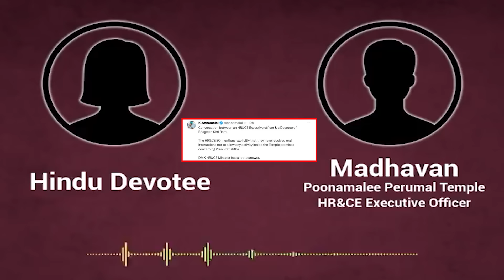அறநிலையத்துறை திட்டம் அம்பலம் | Annamalai AUDIO TAPE Release | அமைச்சர் சேகர்பாபு துறை அதிகாரிகள்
அறநிலையத்துறை திட்டம் அம்பலம் | Annamalai AUDIO TAPE Release | அமைச்சர் சேகர்பாபு துறை அதிகாரிகள் | ThamaraiTV